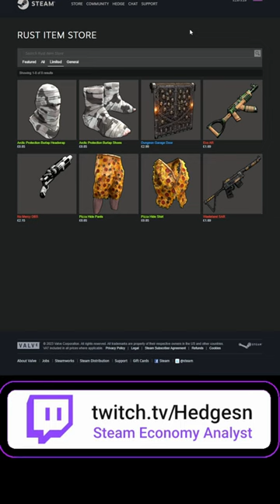What new Rust skins will we see??? [Rust Investing Shorts]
A proper update for a wipe day SHOULD lead to a lot more people playing this Thursday!
I'm expecting some very interesting skin picks, this past weekend only Valentines skins were submitted so that means the skins this week HAVE to be selected from previous submissions.

So what skins are you looking forward to?